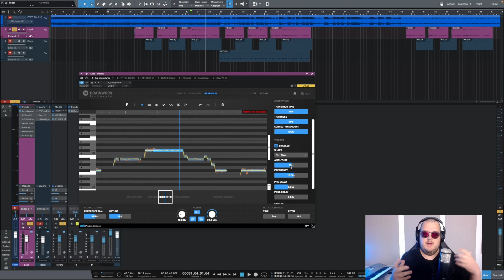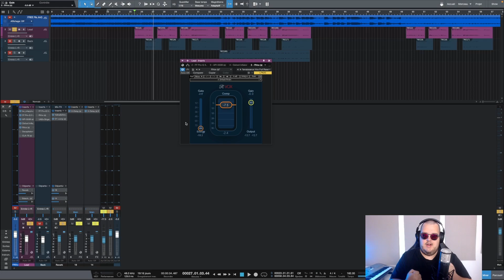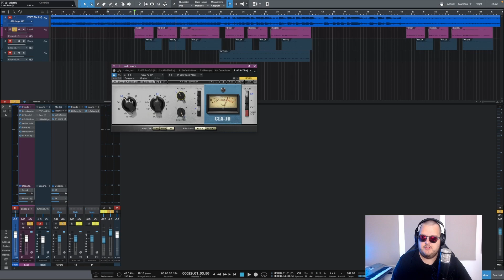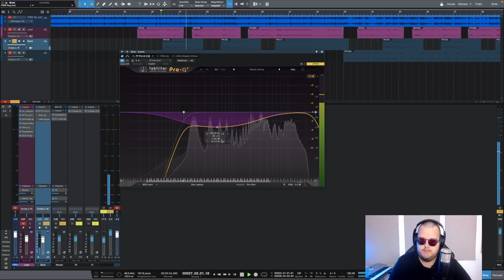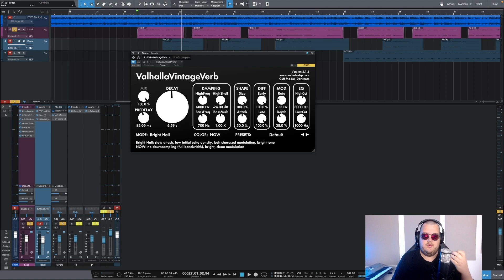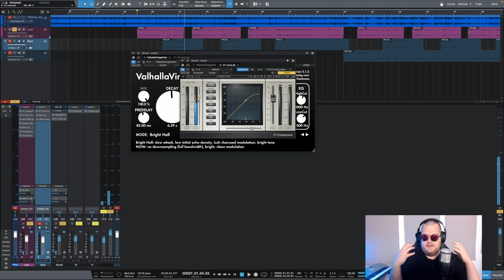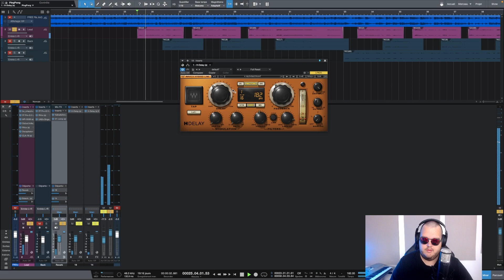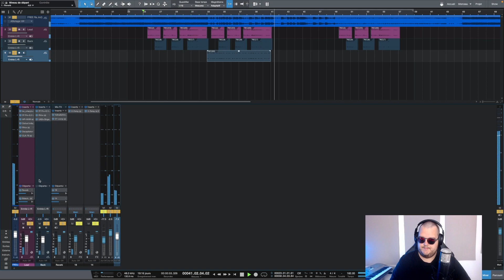MIXER UNE VOIX COMME POST MALONE (nouvelle technique de reverb + vibrato)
Ces outils sont des presets de StudioRack et non des plugins.

00:00 - Intro
01:18 - Autotune (Vibrato)
02:45 - EQ Soustractive
04:17 - API550B
06:14 - Inflator
07:30 - Rvox
07:55 - Decapitator
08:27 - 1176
09:30 - Backs
11:00 - Reverb (gros tips)
15:38 - Outro